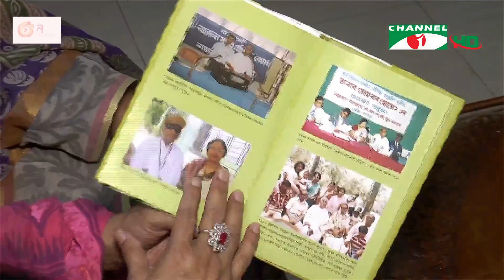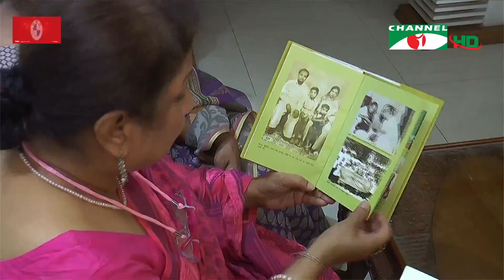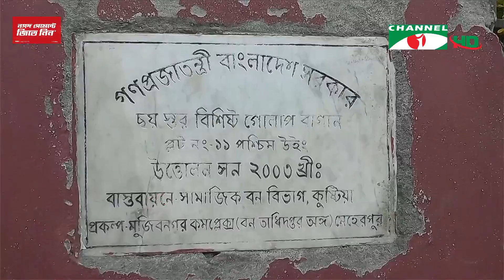চ্যানেল আই সকাল ৭ টার সংবাদ || Channel i News Live | 09 April, 2023